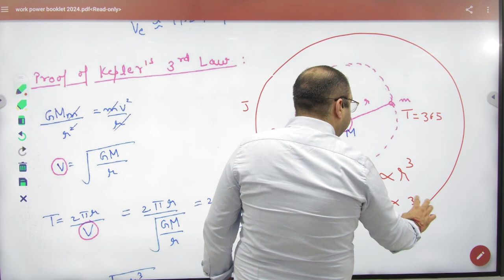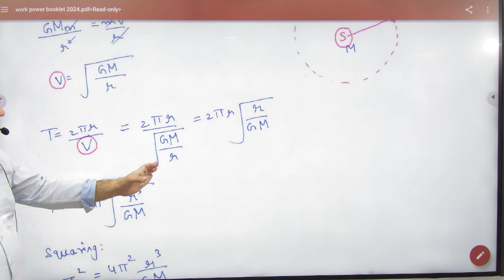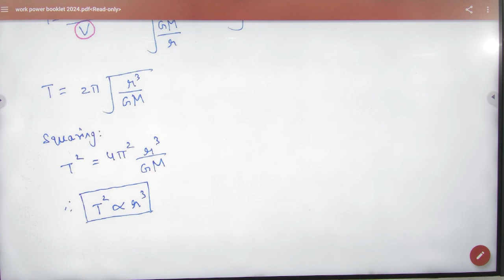6 Proof of Keplers third law